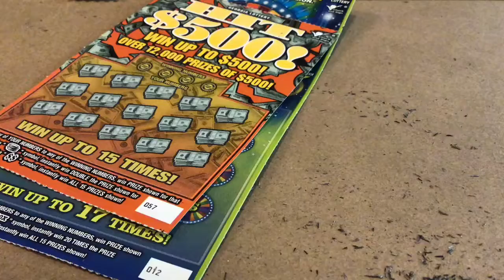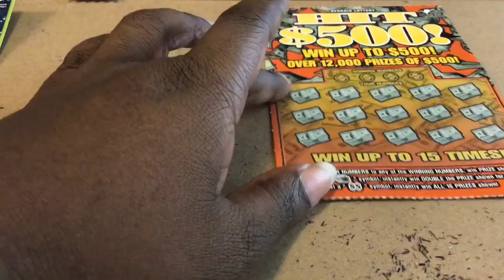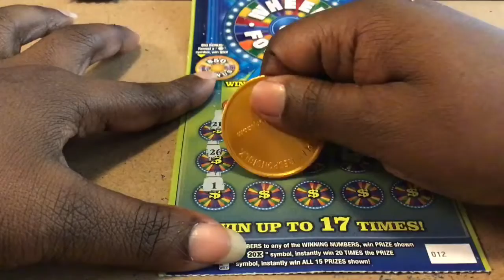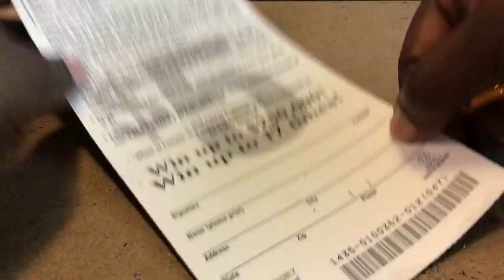Low Boys what can you do?